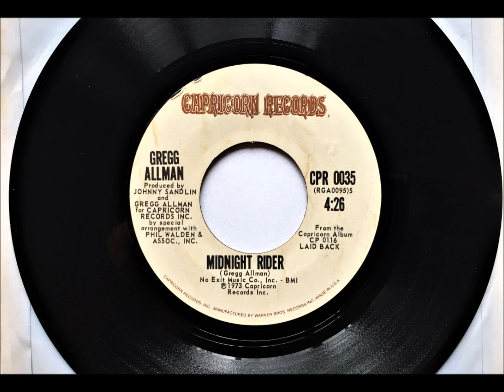Midnight Rider , Gregg Allman , 1973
Written by Gregg Allman and Robert Kim Payne. Released December 1973 from the album Laid Back and reached #19 Hot 100.